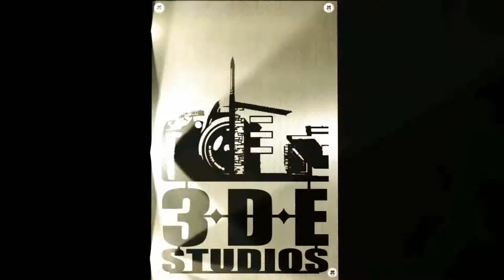The Dying Breed - Black Snake Pretend [Official Music Video Full 1080p HD]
Artist: The Dying Breed
Song: "Black Snake Pretend"
Written & Performed by: The Dying Breed
Song Recorded at: B Sharp Studios

Directed, filmed, edited, special effects by - Derius Erasmus aka 3.D.E. Studios.